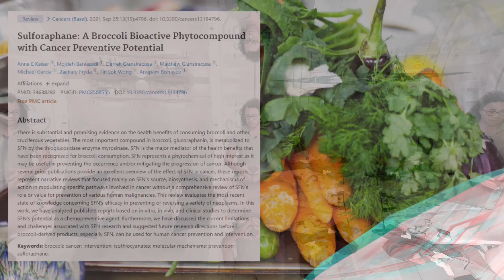Chien : ce légume pour prévenir le cancer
Bonjour à tous dans cette vidéo je parle prévention des cancers.
Voici un legume intéressant pour prévenir les cancers.
N'hésitez pas à en donner régulièrement
A bientôt sur la chaine

Mado